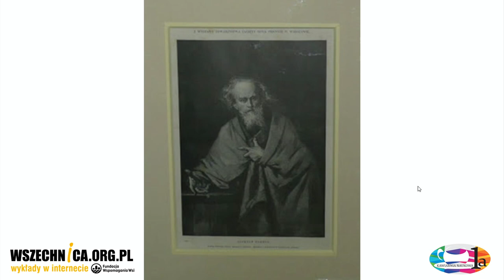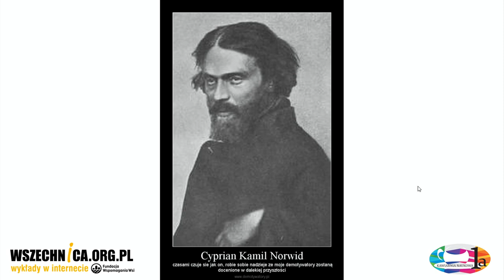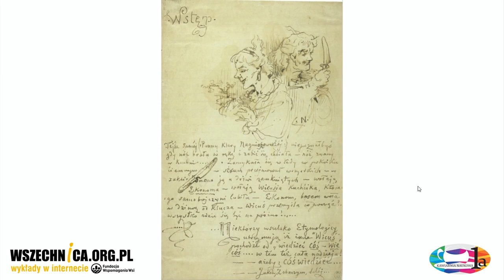Żywioł komiczny w twórczości Cypriana Norwida / Dr hab. prof. ucz Tomasz Korpysz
Wykład dr. hab. Tomasza Korpysza w ramach Kawiarni Naukowej 1a, 12 lipca 2021 [42 min]

Rok 2021 to wyjątkowy czas, w którym skupiamy się na dziedzictwie Cypriana Kamila Norwida. W ramach tej rocznicy mamy przyjemność zaprosić Was na niezwykły wykład w Kawiarni Naukowej 1a, gdzie dr hab. Tomasz Korpysz, ceniony językoznawca i norwidolog, odkryje przed nami fascynujący świat "Żywiołu Komicznego w Twórczości Cypriana Norwida".

W trakcie wykładu, dr hab. Tomasz Korpysz, kierownik Katedry Językoznawstwa Współczesnego i Ogólnego na Uniwersytecie Kardynała Stefana Wyszyńskiego w Warszawie, zajmie się nie tylko analizą językową, ale również głębszym zrozumieniem roli komizmu w dziełach tego wielkiego polskiego poety.

To nie tylko wykład dla miłośników literatury czy nauk humanistycznych, ale także dla tych, którzy pragną poznać Cypriana Norwida z zupełnie nowej perspektywy. Dr hab. Tomasz Korpysz, ekspert w dziedzinie językoznawstwa i norwidologii, z pewnością rzuci nowe światło na temat Żywiołu Komicznego w kontekście Norwidowskiego dziedzictwa.

Dr hab. Tomasz Korpysz kierownik Katedry Językoznawstwa Współczesnego i Ogólnego oraz Zakładu Językoznawstwa Normatywnego Wydziału Nauk Humanistycznych Uniwersytetu Kardynała Stefana Wyszyńskiego w Warszawie poruszy temat żywiołu komicznego w twórczości poety.

Dr hab. prof. ucz Tomasz Korpysz - językoznawca i norwidolog. Kierownik Katedry Językoznawstwa Współczesnego i Ogólnego oraz Zakładu Językoznawstwa Normatywnego Wydziału Nauk Humanistycznych Uniwersytetu Kardynała Stefana Wyszyńskiego w Warszawie, w latach 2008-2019 kierownik Pracowni Słownika Języka Cypriana Norwida UW. Autor m.in. monografii "Definicje poetyckie Norwida", współautor tomów słownikowych "Wolność i niewola w pismach Cypriana Norwida" (wraz z Jadwigą Puzyniną) i "Chrześcijaństwo w pismach Cypriana Norwida" (wraz z Anną Kadyjewską i Jadwigą Puzyniną) oraz (wraz z Jadwigą Puzyniną) powstającego "Internetowego słownika języka Cypriana Norwida". Redaktor naukowy kilkunastu tomów zbiorowych dotyczących przede wszystkim twórczości Cypriana Norwida, języka pisarzy i komizmu językowego. Członek redakcji rocznika Studia Norwidiana i półrocznika Colloquia Litteraria, a także serii wydawniczych Bielańskie Prace Językoznawcze oraz Pewne Norwidiana. Popularyzator wiedzy o polszczyźnie i Cyprianie Norwidzie. Od pierwszej edycji w 2003 r. członek jury Ogólnopolskiego Konkursu Poetyckiego im. Cypriana Norwida. Przewodniczący Rady Fundacji „Museion Norwid".